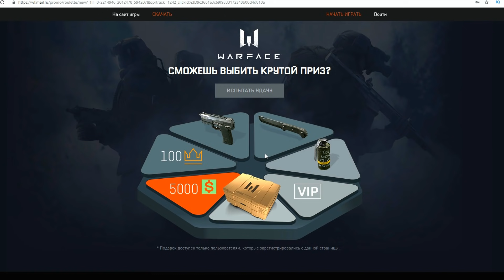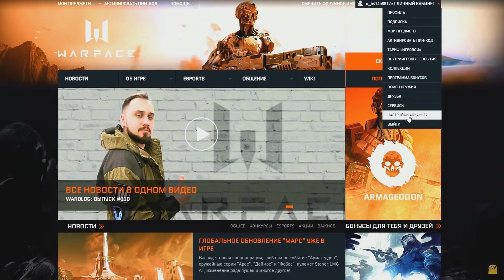2х2 ПРОТИВ Крымского на УБЕЖКЕ в варфейс/warface